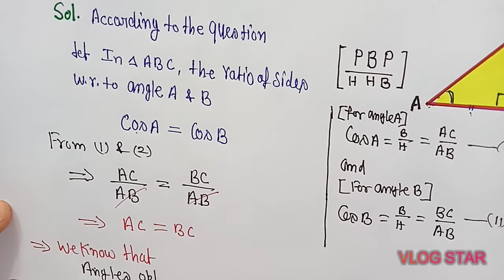Exe.8.1,Q.5,6, Class 10, TRIGONOMETRY